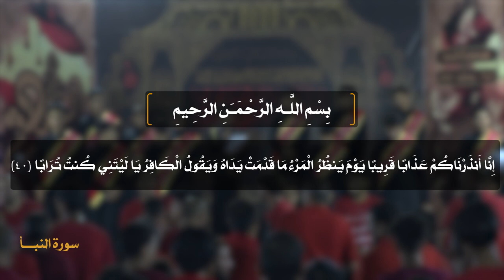|| نودهم || أداء: باقر الفهد || كلمات: علي الجحيشي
|| نودهم
|| أداء: باقر الفهد
|| كلمات: علي الجحيشي
|| ذِكــــر: